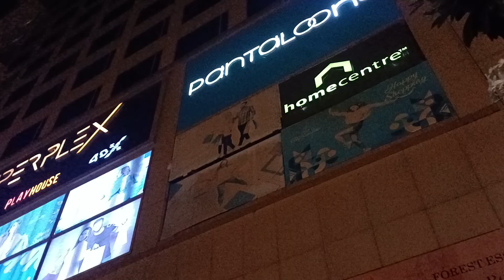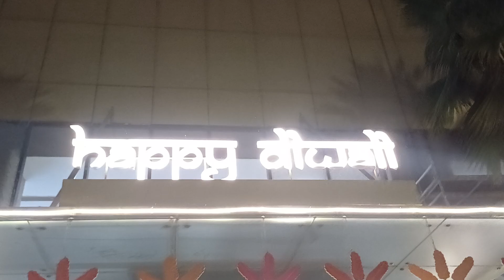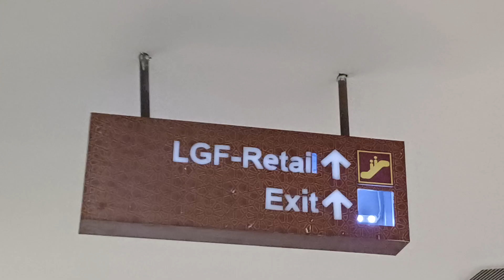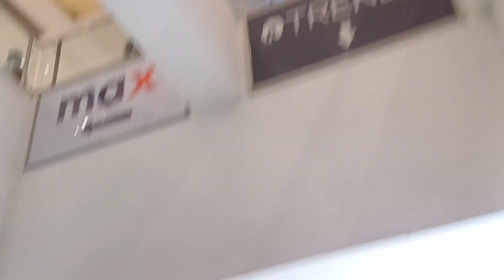Ready to move retail space | Studio | Office Space at sector 32 Noida | Commercial Project Noida